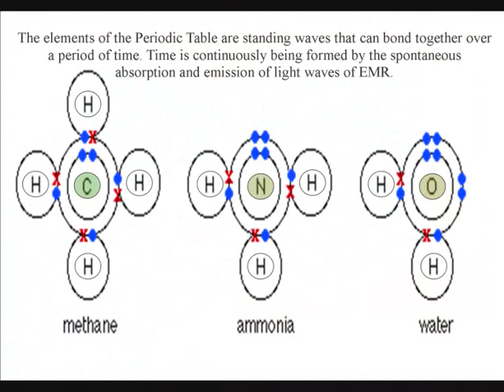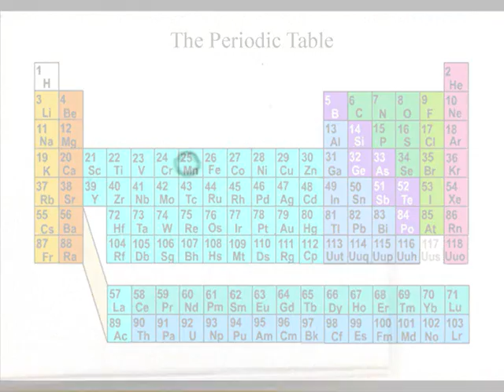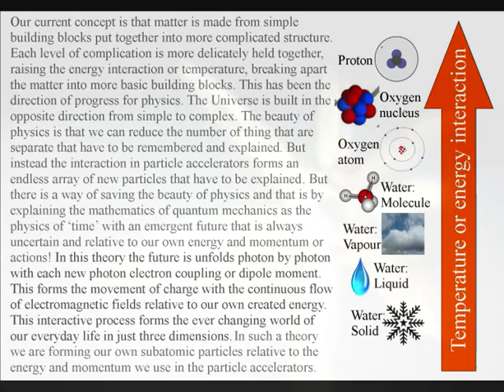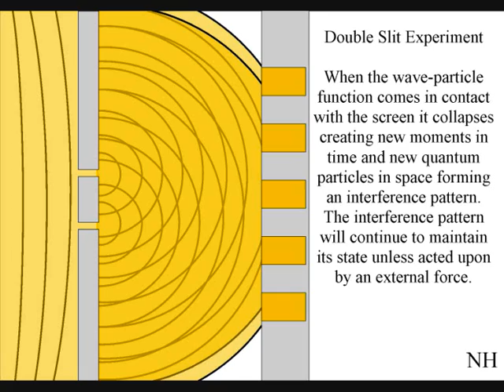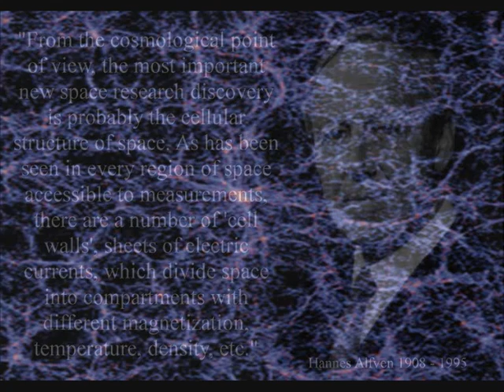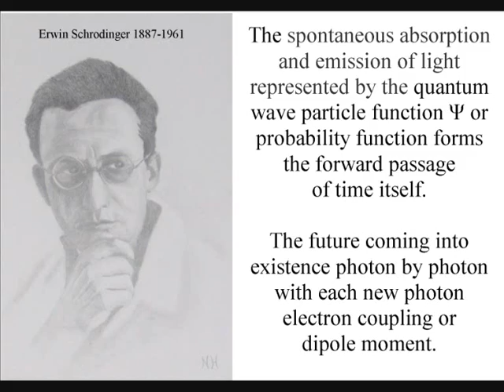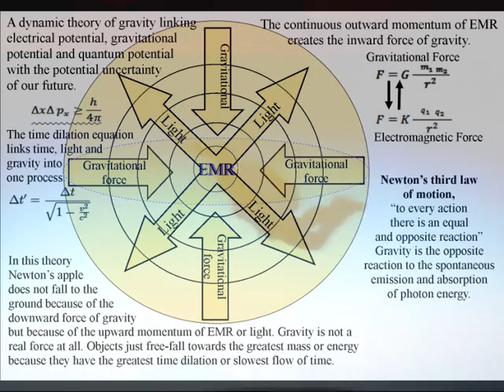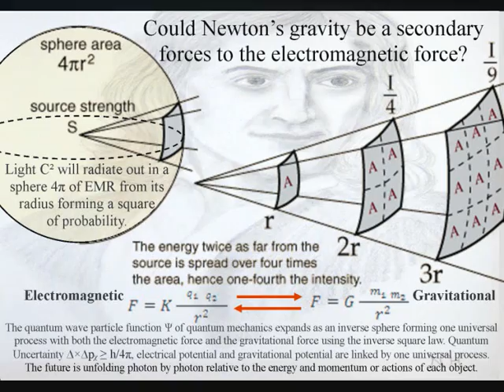The temporary nature of everything explained by physics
One of the most fundamental aspects of life is the temporary nature of everything with a past we can never change and a future that is always uncertain. You would think that a theory that explained the Universe as a continuum of continuous energy exchange relative to the atoms of the periodic table would be the most logical way of explaining this. We would have new photon oscillations or vibrations continuously coming into existence relative to the atoms of the periodic table. This would form what we see and feel as a period of time or continuum of time. The atoms would form standing waves in time with the spontaneous absorption and emission of light or photon energy forming the ever changing world of our everyday life. With the wave particle duality of light and matter in the form of electrons forming a ‘blank canvas’, that we can interact with. Therefore, we have the potential to turn the possible into the actual, this can be in the form of art or poetry. Within such a process we would have an uncertain future unfolding relative to the energy of our own actions and we would measure this process as a period of ‘time’. But such a theory is very difficult to comprehend, I believe there are three main reasons for this...